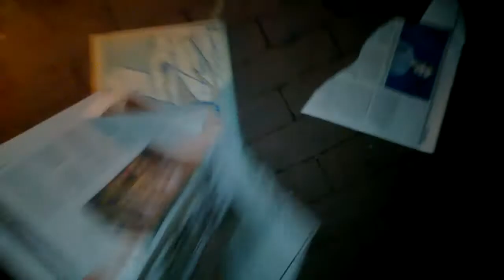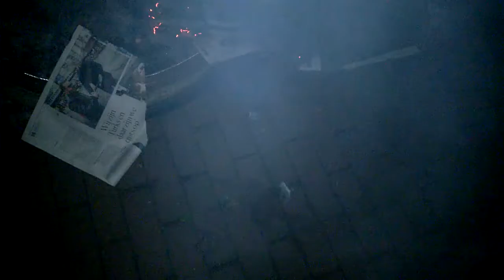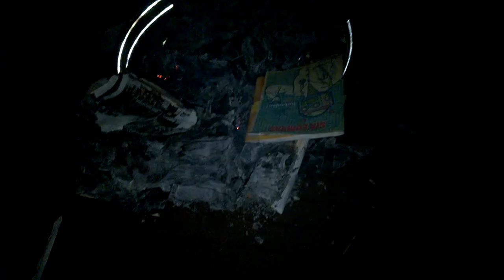“Theme from S-Express – Sleazy Dutch Edition” (Yellow Vests Music Video)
'The Dutch' have a good rep worldwide, yet only Satan knows why.      'They' created the alt-coin of the FIAT-currencies a bit more then 400 years ago, the banknotes, 'they' created the alt-coin for multinationals in the same decade, the VOC, 'they' showed the world how to colonise: be armed with a smile and empty promisses at first – colonisers can and will walk all over all later on. They were bastards which destroyed a lot of pure or at least a lot more  pure worlds wherever they went – with their fake version of Christianity. Sweat talk for sure, yet, it's all about dressing a demon up with nice clothing and that is all it is.
'The Dutch” for crying out loud created BOTH the evil Zuidas AND Wallstreet. And, their elite? The royal prince sees no evil in getting married with the lying and deceitfull daughter of a man who was a member of the Videla regime – she lied a lot about this topic – just this man himselve – the story was that this man knew nothing at all and was just a paperpusher – well no – and this man later on was allways welcome in the royal circles in The Netherlands – what a slap in the face of those who saw their loved ones being thrown out of planes into the ocean – well if a prince is that crazy in love to marry such a cheat armed with a smile 23/7 fine – love is also for usually drunk fools – yet it went wrong when he wanted to marry this cheat AND be king anyway – that's beyond all reason – yet the Dutch politicians ended up being fine with it – so say ten years later on we are seeing this woman chat with one of the worst dictators in the world while she is the Dutch Queen – well its their nature – just like the Dutch politicians have allways been fine with the financial sector in Amsterdam doing all kinds of deals for dictators – the Dutch in fact are into the business breeding them with trade and investments – the video also shows the Dutch prime-minister AND the previous queen AND current queen being all nice and candy with the dictators to be and allready there. Again. Only Satan knows why people like “the Dutch”. (Like the Dutch elite and all people who keep them there – never trust people who are armed with smiles yet do all these things – they are the breeders of the end of humanity).
Did I allready mention the Dutch Royals started traditions like Bilderberg, G7, G20 and Davos? Did I allready mention the father and grandfather of the king were in Hitlers army once? Did I allready mention the fact this grandfather got busted for being bribed by lockheed – yet didnt get any punishment at all other then not being allowed to wear a uniform anymore? How does this compare to when you or me make small mistakes with the tax payments? Man how I hate this way to go.
The point: people like Putin, who is willing and capable of starting a nuclear war if the generals dont shoot him first or talk him out of it – also this superdark Saudi Arabian dictator – they can't exist and have all that evil power without trade with the rich democracies in this world. These dictators stand no chance to be the dictators they are if the entire world turns their back on them BEFORE they make it all the way to the top.
And no, nothing has changed. As we speak, the west supports dictators in Egypt, Saudi Arabia, United Arab Emirates just to mention the first 3 that come to mind. Yet, against Russia the west defends freedom?
Nope. BS. Defend freedom is not what elites do. They like talking about it – because it gets them power – yet – the reality is very different.
In the now, the fascist Russian government is the far biggest danger in the world. Yet, who more then anyone else created this money based world? Showed the rest how to be evil?
The 17th century Hollandic elite, in this video named. “The Sleazy Dutch”. And yes, what is left of all that in the now, is of the same kind. They are blinded by power and money and never run short or excuses for getting more, more, more. They preach freedom at home, yet feed dictators abroad.
We need to unfuck this entire world. Russian fascists first, all globalists second.